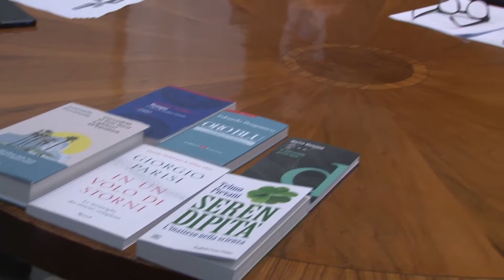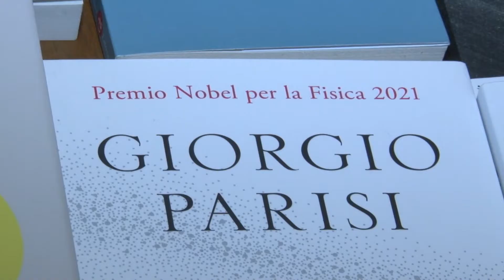Sei i libri finalisti al Premio Asimov. La cerimonia a Pescara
Presentate a Pescara le sei opere finaliste del Premio Asimov riservato agli studenti che dovranno votare l’opera vincitrice.